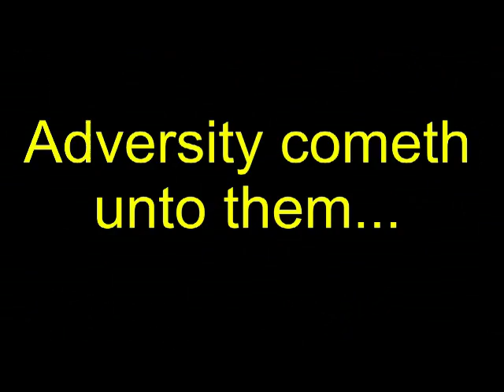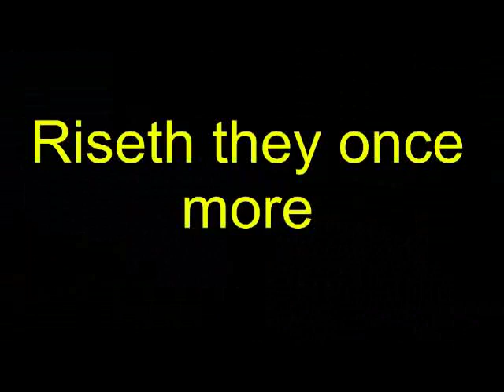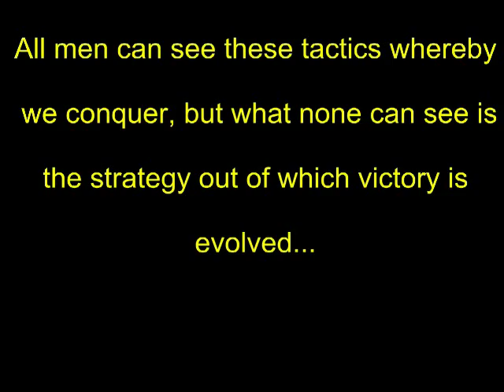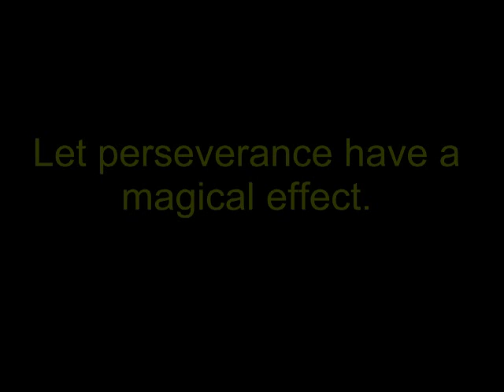Top 3 football plays of the 2009 Season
Everyone knows what they did this year: Only the second 11-win team in school history. Their first BCS-bowl victory. The biggest bowl win in 50 years.

We did a lot of things this year, and it just wasnt our senior class; it was a team effort, tight end Tony Moeaki said. To win our first BCS game for Iowa, second team to 11 wins, started out 9-0, thats never been done. It was just a special year for us as a team, and to have it in our senior years is an exclamation point.

Improbable comebacks, close games, devastating injuries — this season had it all for the Hawkeyes.

What it had most, though, was big wins.

Theres no question the Orange Bowl victory will help the Hawkeyes in the future. They should finish this season ranked somewhere between No. 6 and No. 8, depending if voters put them ahead of teams like Florida and TCU. Next season, they very well could be a Top 10 team in the initial preseason polls. A win like the one over Georgia Tech is the type of victory that can earn a program more national respect and help on the recruiting trail.

Its a testament to our coaching staff, Iowa linebacker Pat Angerer of Bettendorf said after the game. Coach Ferentz is such a great guy and a great human being. I really think this program is going to stay put. I dont think they are going anywhere.